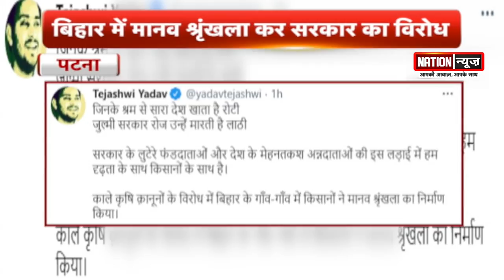देश के मेहनतकश अन्नदाताओं की इस लड़ाई में तेजस्वी यादव किसानों के साथ... देखिए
तेजस्वी ने ट्वीट कर कहा कि, जिनके श्रम से सारा देश खाता है रोटी, जुल्मी सरकार रोज उन्हें मारती है लाठीNATIONNEWS